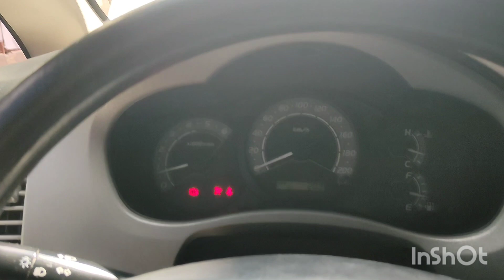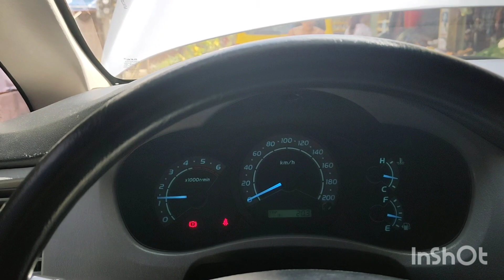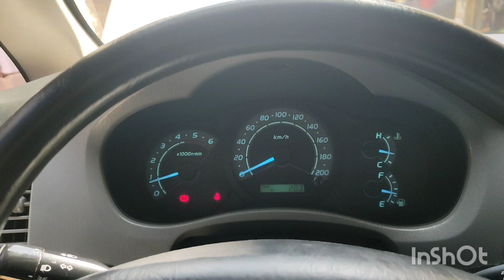paano bumilis ang hatak ng Toyota Innova?